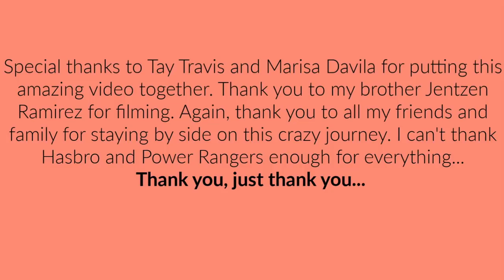Seeing My ACTION FIGURE For The 1st Time**Emotional** |Liana Ramirez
I'm just a young girl from Texas who had a dream to be on TV... now I have an action figure?!?!. Life is crazy, forever thankful, and God is so good. J29:11

This video is incredibly special to me. Not only did my amazing friends put this together and surprise me, but FINALLY after months I got to see the "Cybervillain Roxy" figure. This is my reaction to seeing her for the first time. I am so in love!!!

GO BUY MY BOOK